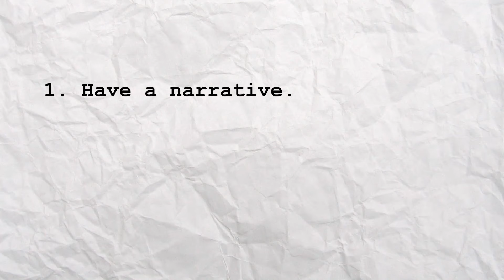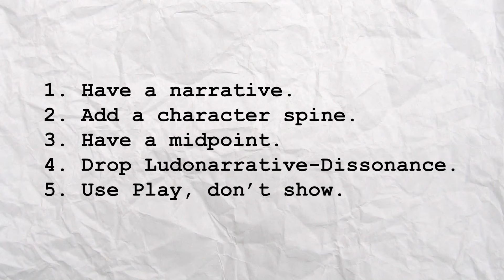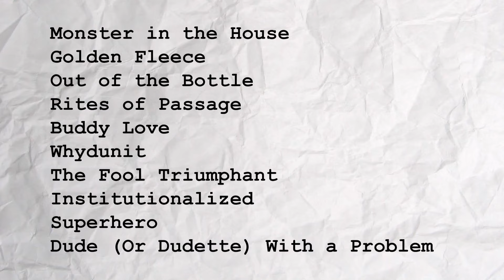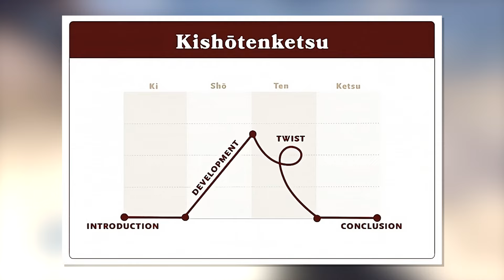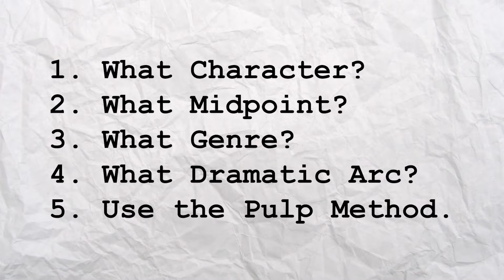5 Ways to Improve Storytelling in Videogames | Part 2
We dig deeper into 'Play, don't show!' and what it means for developers.

Music in order of appearance:
- "Atlantis" by White Bat Audio @WhiteBatAudio
- "Mantra" by White Bat Audio
- "Edge of Tomorrow" by White Bat Audio
- "To Live and Die in LA" by White Bat Audio
- "Upgrade" by White Bat Audio
- "Athena" by White Bat Audio